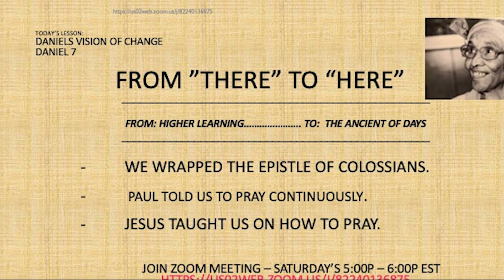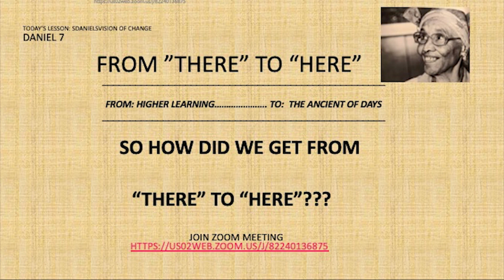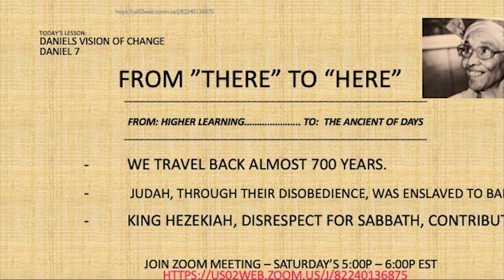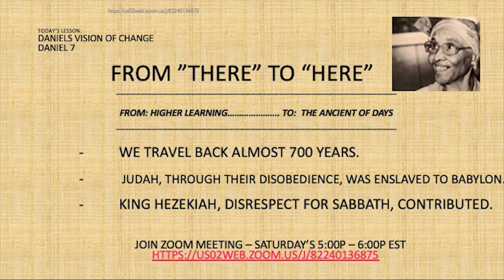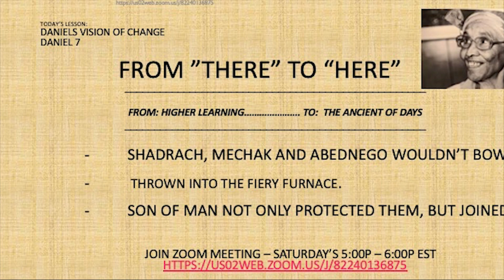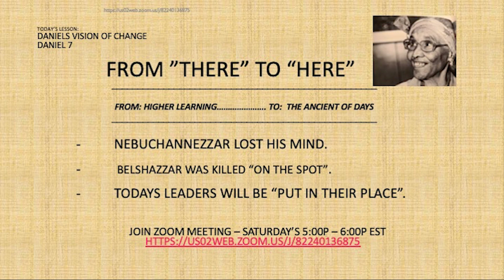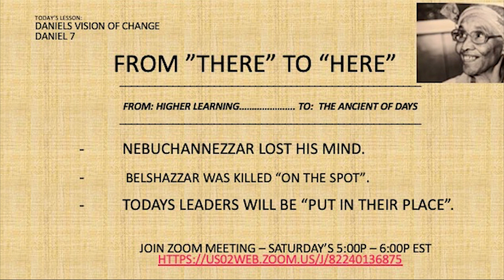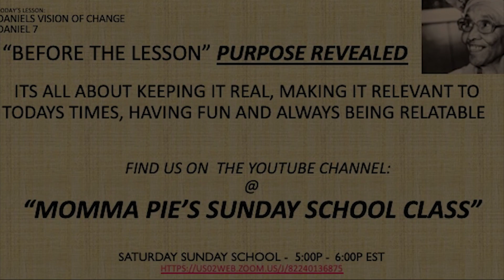Daniels Vision of Change - Daniel 7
Momma Pie's Sunday School Class
"Making Sunday School, Make Sense!
Saturday Sunday School is purposed to "keep it real, make it relevant, and always be relational"!!!